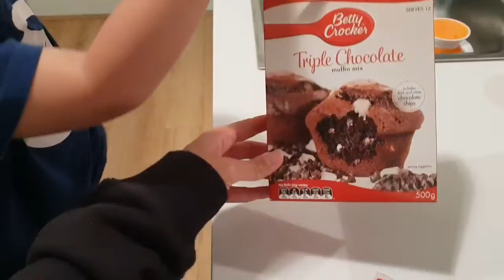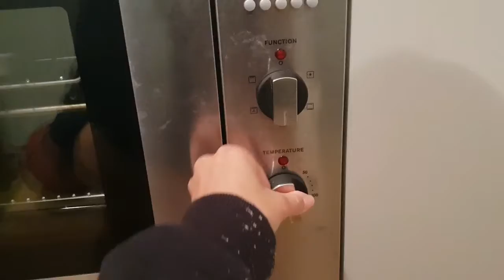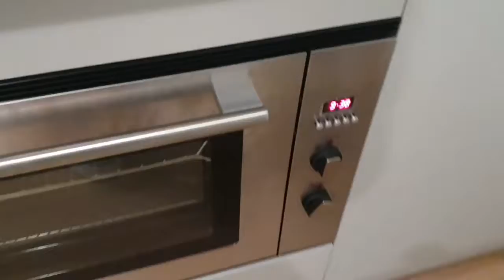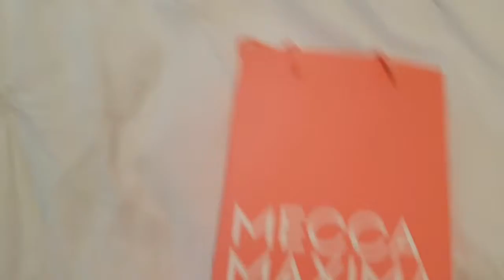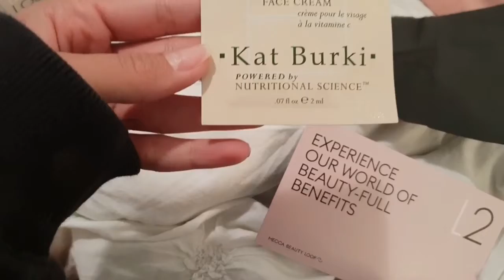2 yr old masterchef bakes triple choc muffins*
Starring the one & only Kingston!